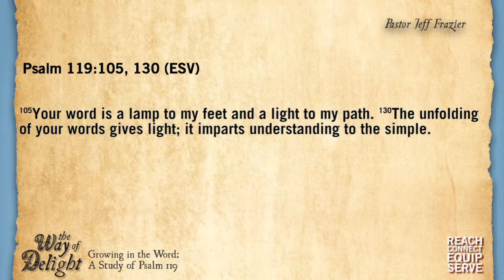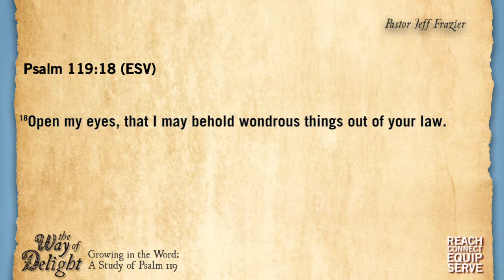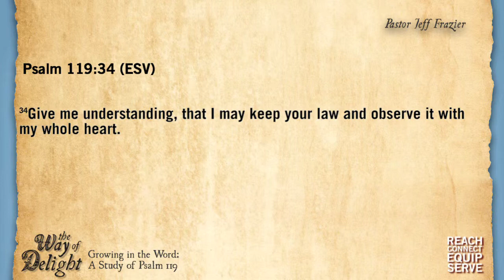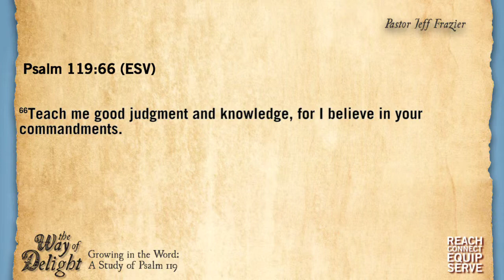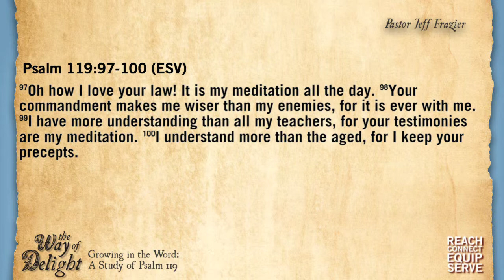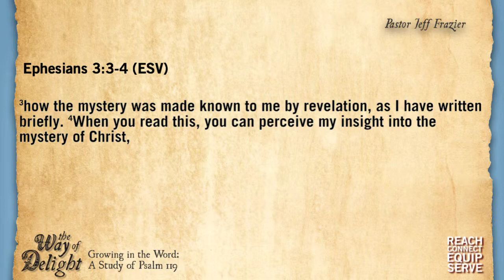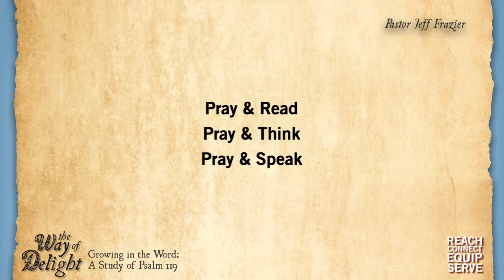1/26/14 - The Way of Delight: The Way of Understanding